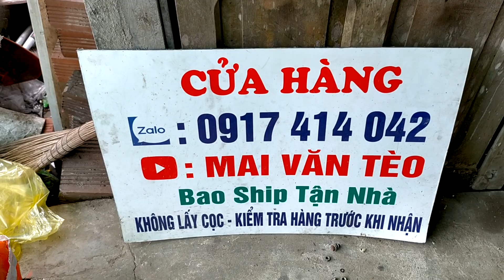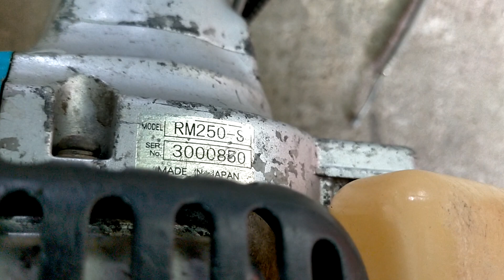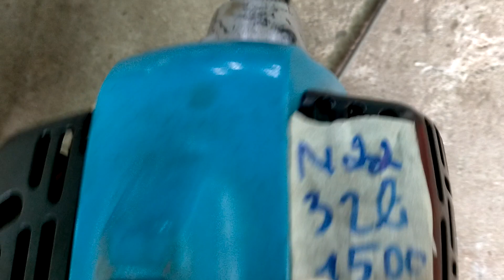3/1/2022 Lô 10 Máy Cắt Cỏ Nhật Bãi/Giá từ 1tr3/TL26-TG28-Shindaiwa250-Echo khủng long ăn cỏ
3/1/2022 Lô 10 Máy Cắt Cỏ Nhật Bãi/Giá từ 1tr3/TL26-TG28-Shindaiwa250-Echo khủng long ăn cỏ